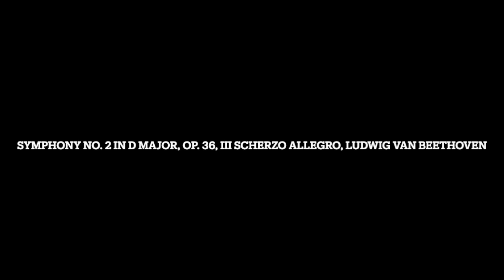Symphony No 2 in D Major, Op 36, III Scherzo Allegro, Ludwig van Beethoven